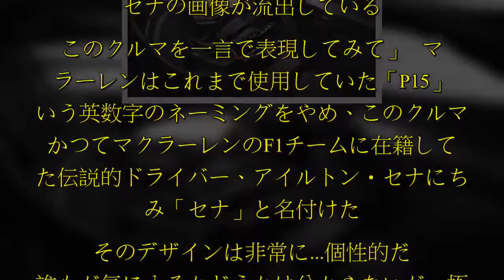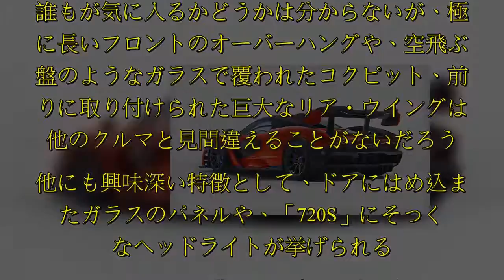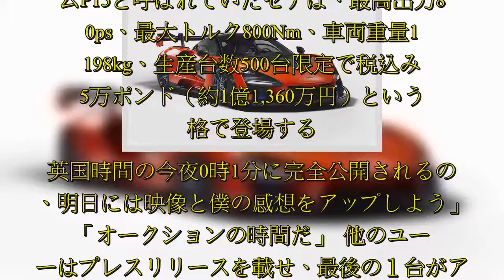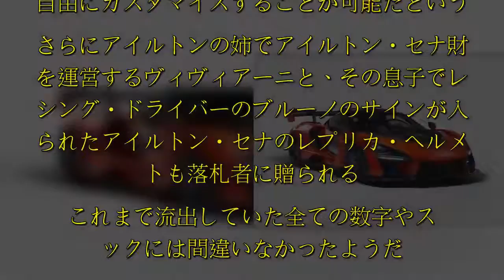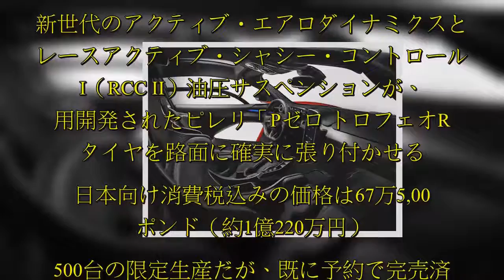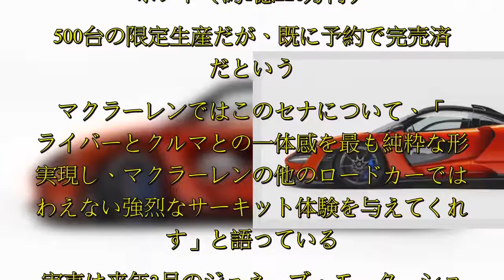マクラーレンは長いこと我々の期待を煽ってきた、コードネーム「P15」と呼ばれる新型ハイパーカーを遂に公開した。予定ではグリニッジ標準時間の12月10日0時1分に発表されることになっていたのだが、マクラ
マクラーレンは長いこと我々の期待を煽ってきた、コードネーム「P15」と呼ばれる新型ハイパーカーを遂に公開した。予定ではグリニッジ標準時間の12月10日0時1分に発表されることになっていたのだが、マクラ. 「驚かないでほしいけど、新しいマクラーレン セナの画像が流出している。このクルマを一言で表現してみて」   マクラーレンはこれまで使用していた「P15」という英数字のネーミングをやめ、このクルマをかつてマクラーレンのF1チームに在籍していた伝説的ドライバー、アイルトン・セナにちなみ「セナ」と名付けた。   そのデザインは非常に...個性的だ。誰もが気に入るかどうかは分からないが、極端に長いフロントのオーバーハングや、空飛ぶ円盤のようなガラスで覆われたコクピット、前寄りに取り付けられた巨大なリア・ウイングは、他のクルマと見間違えることがないだろう。他にも興味深い特徴として、ドアにはめ込まれたガラスのパネルや、「720S」にそっくりなヘッドライトが挙げられる。  Twitterユーザーの１人は、以下のようにスペックや価格などを伝えている。   「間違いなく狂気的なマクラーレン セナのベールが取られた！　これまでコードネームP15と呼ばれていたセナは、最高出力800ps、最大トルク800Nm、車両重量1,198kg、生産台数500台限定で税込み75万ポンド（約1億1,360万円）という価格で  ...